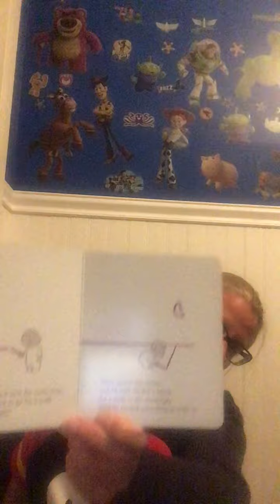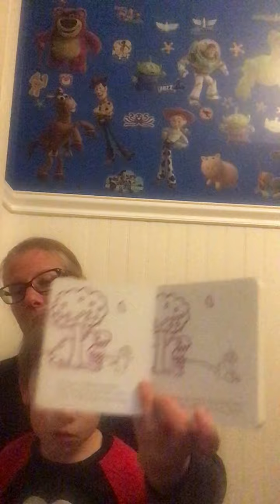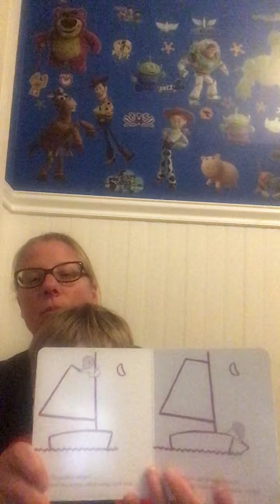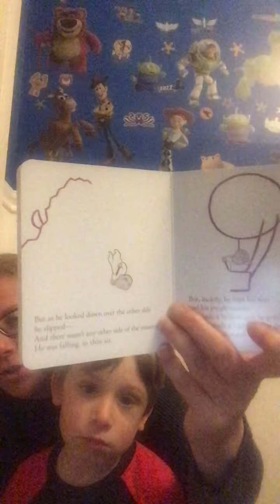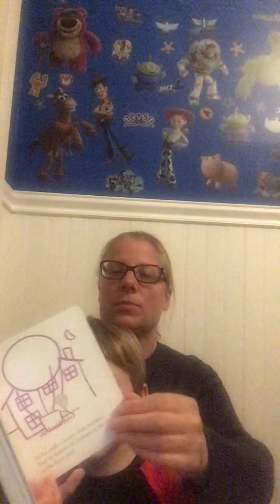Storytime for Babies with Miss Tara & Vincent - Harold and The Purple Crayon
Join Miss Tara and Vincent for songs and stories, especially for our littlest friends.